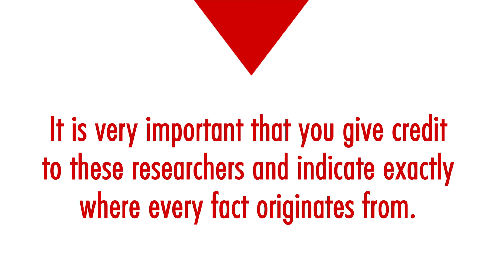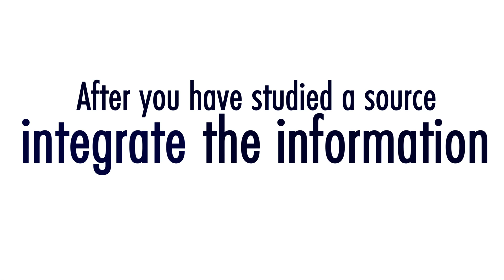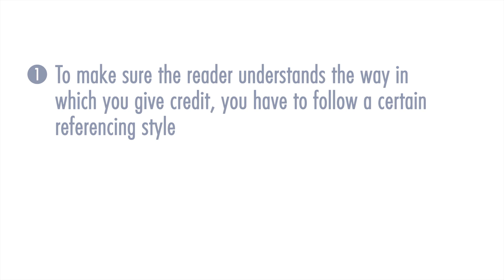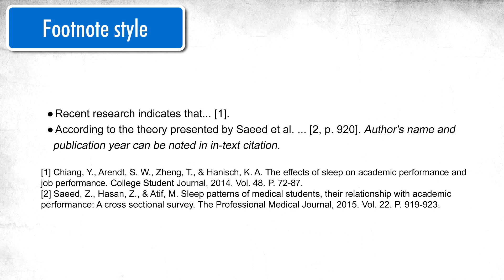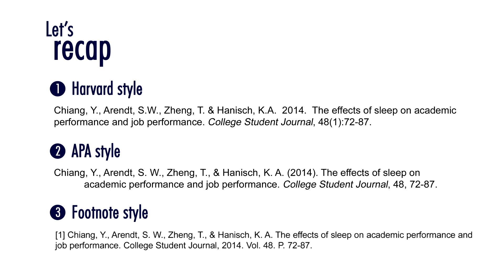WI 09 Introduction to referencing - isiXhosa